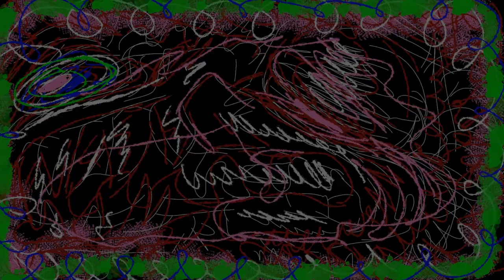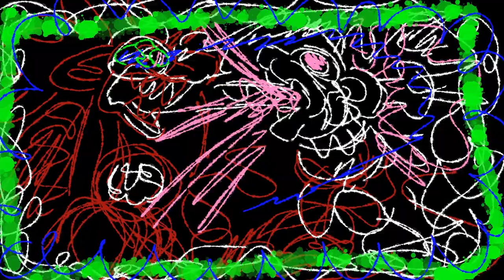Semen and Blood ⭕🎴{Discrete Unity {mature content}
This Animated Music Video depicts Violent and Sexual Imagery, including Abstracted Blood and Semen, Aggressive Oral Sex and Blistering/Bright visuals for anyone with Photosensitivity! As well as Distorted/Loud Music! If this is triggering in anyway, go about the AMV if you safe! 🦷🌌
As the Vibbe of Seme 99 unleash plans to protest against Cocass'o production in their dimension, a Military Foot-Soldier hides intentions on Invasion Plans despite the brutal desire to revolt against her mission

The Juggernaut Newt, the General Warrior of the Vibbe of Jaba'boe has grown more and more attracted to this Human Soldier as time has pasted. Seeing her kindness and compassion, even wishing she be involved in the Peaceful Revolt of Rebiiold Kind. Gabby Channel, a Jamaican Transgender Woman needs to tell this news 🌌🌾

"I deeply love you and want to Spheek with you to my Spiritual Content, will you dance with me in the Sacred Pond of Semen 'Gabby Channel'? Only then will my Ode Koochi commence and my prowl be balanced under Ree."

The Juggernaut and Gabby go into the sacred waters, where streams of Cured Semen float like ribbons of syrup. This is the first time, and this is where the Ewk will be Impregnated. As Gabby is undressed and Soppy throat fucks her violently, Gabby in absolute terror halts the ritual. "Soppy, mi ah so sorry. I have a huge confession towards my traveling back to the Bia Lizard Islands, Congress has demanded Military spy on the Kin here. They plan to block off Alien Entry onto Planet Earth, as to continue farming your fruit. All of them are listening, they can hear everything that we have done together. I'm so sorry, forgive me, I genuinely want you." She whispers, fear riddling the Woman's voice, knowing what she has done.

The Juggernaut doesn't say a word, but keeps Throat Fucking Gabby. The Woman starts to cry, the Cum cradling both in swifts motions and waves! In a violent flash, Soppy lashes out and pounds his tongue right through the Soldier's Skull. "I only feel wrath, grief and the betrayal under the water."

The Micro-Chip activated, Soppy dances with a fire. The Corpse floats and Gabby Channel's Spirit watches in stunned regret.